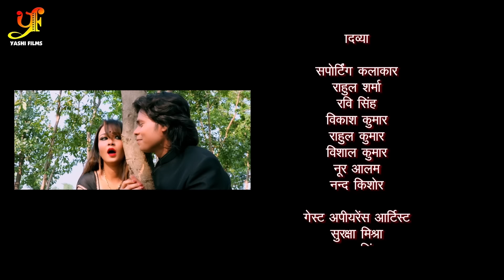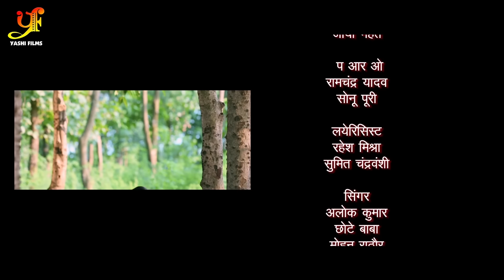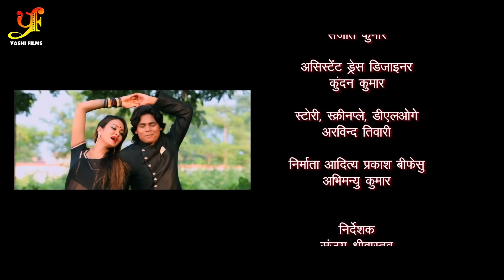नौटंकी बज बुहु - Full Movie | Kajal Raghwani,Kiran Yadav का पारिवारिक मूवी | Bhojpuri Movie 2024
Film : Purnima Naag Naagin Ki Prem Kahani
Casting : Abhijeet Prakash, Awadhesh Mishra, Mohini Ghosh, Ratnesh Barnawal, CP Bhat, Mahesh Sah, Tauhid Alam, Satendra Sagar
Producer : Aditya Prakash Bifesu , Abhimanyu Kumar
Director : Sanjay Sriwastav
Lyrics : Rajesh Mishra, Sumit Singh Chandrawansi
Singer : Alok Kumar , Mohan Rathod , Chhote Baba , Pamela Jain, Priyanka Singh, Khushboo Jain, Hunny B , Alka Jha
Programming :  Shishir Pandey, Sahil Khan
Story, Screenplay & Dialogue : Arvind Tiwari
D.O.P : Vikash Pandey
Dance : Kumar Pritam, Rajesh Sharma
Editor : Sanjay R Das
VFX : Ratish Bharti
Action : Pradeep Khadke
Steels : Saurav Varma
Dress Designer : Badshah Khan
Production Staff : Sasmit Aryan "Laddu" & Deepak Paswan
Publicity Designer : Narsu
➤Digital Markiting :- Anil Kumar Singh, Subhash Singh

Copyright: YASHI FILMS Pvt Ltd.